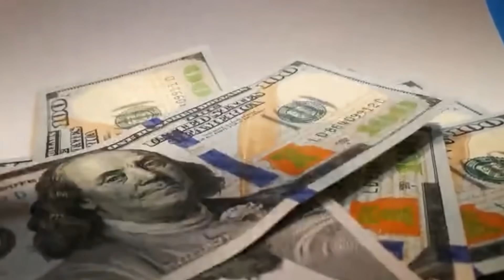AKO SOM VEDELA, ŽE MOHAMEDOVI NEJDE O PENIAZE?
Dúfam, že vám náš príbeh pomôže lepšie pochopiť myslenie egyptských mužov a odhalí veci, na ktoré si treba dávať pozor.

Autori foto: Ľubomíra Mohamady, Picsart, Ibrahim Boran (Pexels)

Autori video: Ľubomíra Mohamady a PEXELS: Mikhail Nilov, Tima Miroshnichenko, ŠIBajTV, Blanka OG, Pixabay, Taryn Elliott, Kampus Production, CityXCape, Tony Schnagl, cottonbro studio